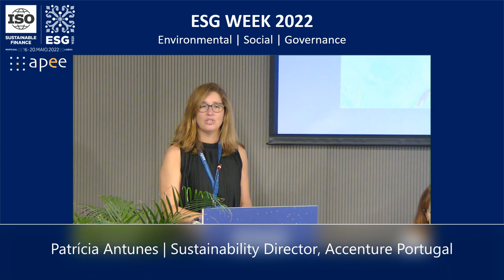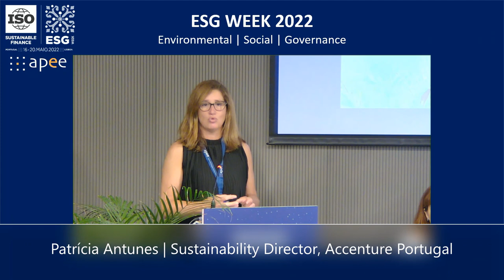ESG WEEK 2022 | Human Behavior at the Heart of Sustainability (II)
ESG WEEK 2022 | Human Behavior at the Heart of Sustainability
Coorganização: Accenture Portugal
17 de maio 2022

# Mesa redonda |
Moderador:
- António Sarmento | Jornalista, Executive Digest
Intervenientes:
- Inês Costa | Especialista em Economia Circular e Sustentabilidade, ex-Secretária de Estado do Ambiente (XXII Governo)
- Maria João Carrapato | Diretora de Investidores e Sustentabilidade, NOS
- Marta Ramos | Head of Iberia, Zero CO2
- Susana Carvalho | Responsible Company & Environment Lead, Accenture Portugal

# Encerramento
- Patrícia Antunes | Sustainability Director, Accenture Portugal